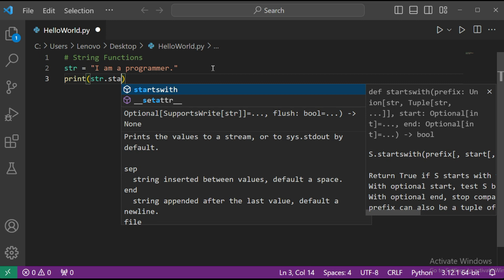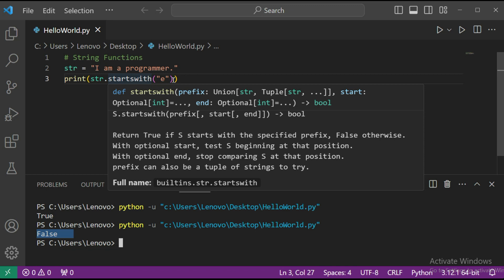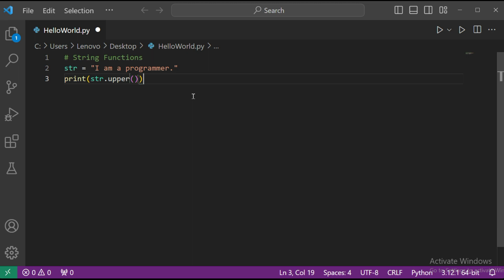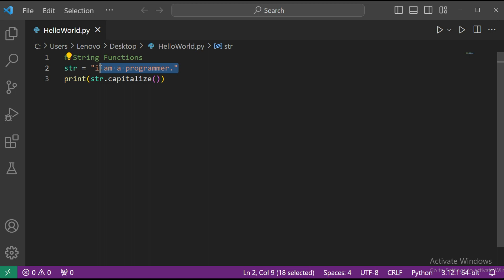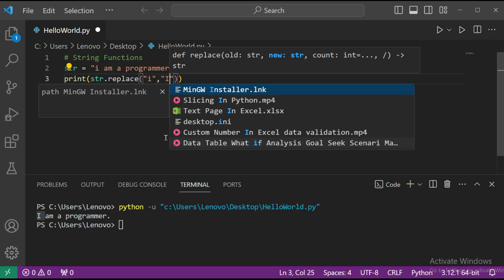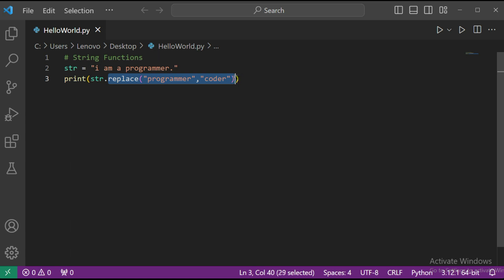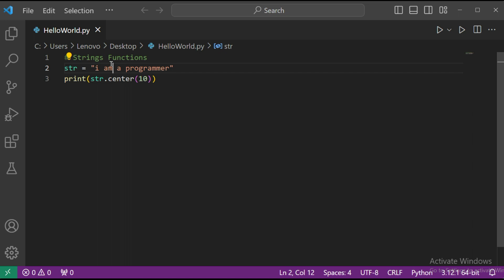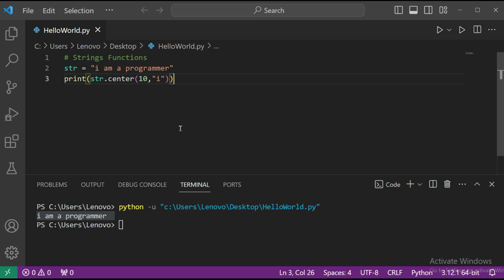String Functions in python in hindi | Lecture 10.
Python Full Course | String Functions in python in hindi | Lecture 10.

Suggested Keywords-:
String Methods in Python  Python Tutorial - Day #13
Lec- 19: Python String Built-in Functions | Python for Beginners
40 String methods in Python with examples | Amit Thinks
Python String Functions - In Hindi
Strings in Python | Python Tutorial - Day
String in Python | Chapter-3 | Python Programming
Lec-16: Introduction to Strings in Python with Examples | Python for Beginners.
What is String Indexing & String Slicing in Python | Python Tutorial
Full Chapter- String Manipulation in Python | ONE SHOT | Strings in Python Class 11 Computer Science
How to Use Strings in Python - Python Tutorial for Beginners
Lecture 2 : Strings & Conditional Statements | Python Full Course
Python Tutorial for Beginners | Learn Python in 1.5 Hours
Python Tutorial - Python Full Course for Beginners
Python Tutorial For Beginners In Hindi (With Notes)

Search Quires-:
python input output
python input output tutorial
python input output file
python file input output tutorial
string functions in python
explore string functions in python
program using string functions in python
explore string functions in python program
important string functions in python
explain string functions in python
five string functions in python
string functions in python class 11
string functions in python class 12
string functions in python with examples pdf
built in string functions in python
string methods python append
string function argument python
all string functions in python
string methods in python with syntax and examples
what is string and its function
list and explain string functions in python
all string functions in python class 11
explain string functions and methods in python
string manipulation functions and methods in python
flow controls functions and string manipulation in python
how many string functions are there in python
write a program to implement string functions in python
string length in bytes python
basic string functions in python
string built-in functions in python with examples
string built in functions in python program
reimplement built in string functions in python
built in string manipulation functions in python
string and its functions in python
string functions in python with examples
write python program to demonstrate string built-in functions
birt string functions
py string functions
basic string functions
string functions in python code
string method in class python
string functions python contains
string in function call python
string methods python cheat sheet
string methods python contains
string methods python capitalize
string length python character
common string functions in python
string conversion functions in python
flow controls functions and string manipulation in python program
string count function in python
c safe string functions
string functions in python definition
string functions in python documentation
different string functions in python
define string function in python
string decode function in python
program to demonstrate various string functions in python
dart string functions
string functions in python examples
string length in python example
string length in python 3
string methods in python with examples program
string endswith function in python
string expandtabs function in python
string encode function in python
escape_string function in python
explain any 5 string functions with examples in python
all string functions in python with examples
string handling functions in python with examples
explain various string pattern matching functions in python
string functions for python
string function find python
string formatting functions in python
f string function in python
string length for python
functions for string in python
f string example
what does f string do in python